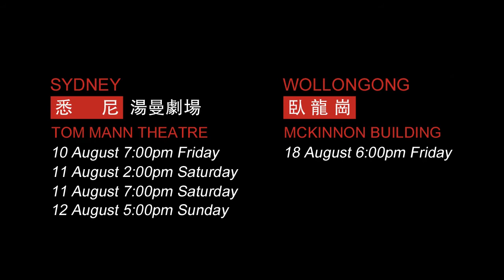章士鎧 周樸園 | THUNDERSTORM 雷雨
INTERVIEW WITH SK ZHANG (AS ZHOU PU-YUAN）
THUNDERSTORM
By CAO Yu, directed by Cathay Playhouse Resident Director WANG Hui-Li.
Starring LA Ba, Gordon GUO, Lucy HUANG, SK ZHANG, Denise YE, Adam SUN, Dennis WANG and Evan GONG.
A story of secrets, disputes, jealousy, love & hate.
Thunderstorm - CAO's first play, symbolic of contemporary Chinese drama and, the most representative work in the entire history of Chinese theatre.

10 August - 12 August 2012 Sydney
18 August 2012 Wollongong

*All performances will be presented in Mandarin, with Chinese & English subtitles.
*2 hours 45 minutes, with 10 minutes interval.
*Warning: This production contains strobe effects and haze.

Videographer/Post Production: Yee YIN Yi